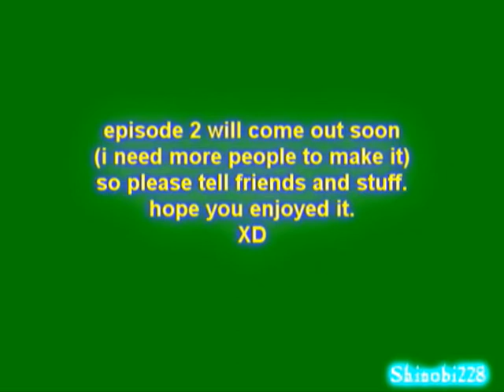sigma x episode 2 preview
i neeed more ppl guys